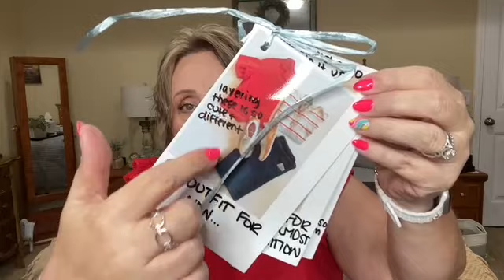JB STYLEBOX Unboxing & Try On | July 2022 | THIS IS A MUST SEE...TRUST ME!!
HELLO to all my BEAUTIFUL FRIENDS & TRIBE MATES!! I hope you are having an amazing day. For those of you who are new...WELCOME to the Show Me Tribe. I love chatting with all my new friends. XO

Today is such a fun video!! I have my first JB Stylebox to unbox and try on for you. JB Stylebox is curated out of the brick and mortar boutique, JB and Me located in Holland, Michigan. This personalized styling service is the most personal I have ever used. It's a $20 styling fee. You will be paired with a stylist (who you will keep) and then they will reach out to you, either by phone or email, whichever works best for you. After the chat, your stylist will curate a box full of goodies for you to try on in the comfort of your home over 5 days. IF you spend more than $50 your styling fee will be applied to your purchase. To get free return shipping, you will need to keep 3 items from your box or you will pay for the shipping cost. This box is GOOD Y'all. Great item selections and amazing brands. There is a wait list to get this service. Here is their link:

I appreciate each & every one of you. Please click the LIKE button if you enjoyed this video. I invite you to come back to watch another.

Hope you to see you again soon!! XOXO